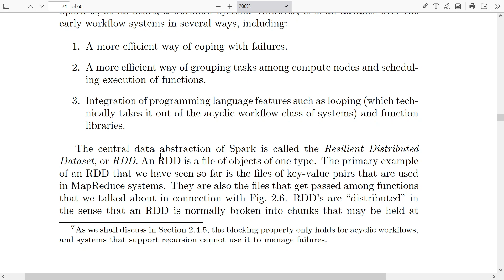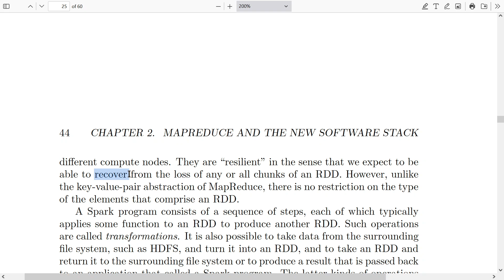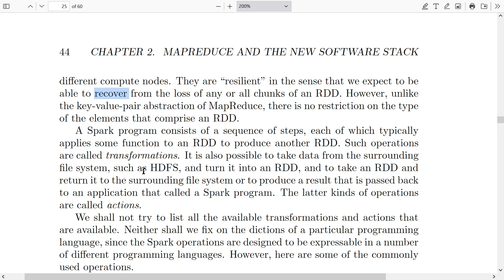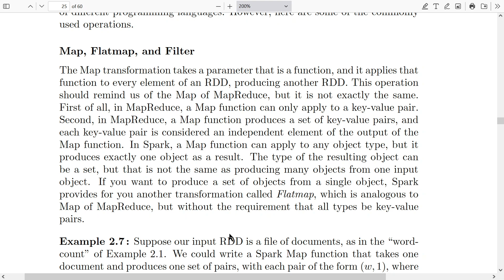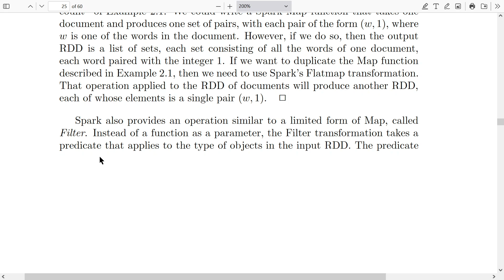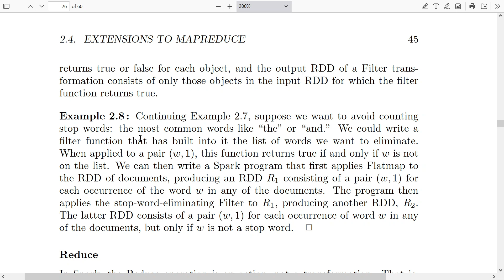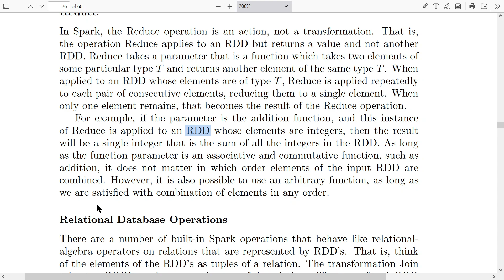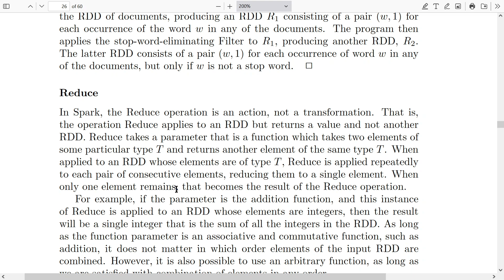Bài 1.5.19 Spark là mở rộng của MapReduce, Mining Massive Data Set CS246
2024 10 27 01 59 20

Spark is, at its heart, a workflow system. However, it is an advance over the
early workflow systems in several ways, including:
1. A more efficient way of coping with failures.
2. A more efficient way of grouping tasks among compute nodes and schedul-
ing execution of functions.
3. Integration of programming language features such as looping (which tech-
nically takes it out of the acyclic workflow class of systems) and function
libraries.